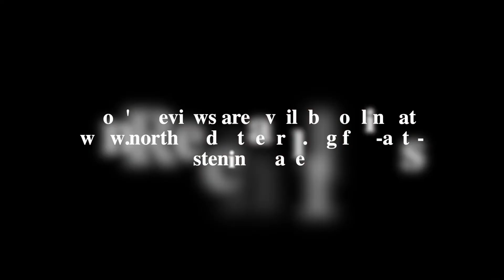Ron's Reviews: Holy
Ron's rehearsal video for "Holy" from the book "More Than Conquerors"